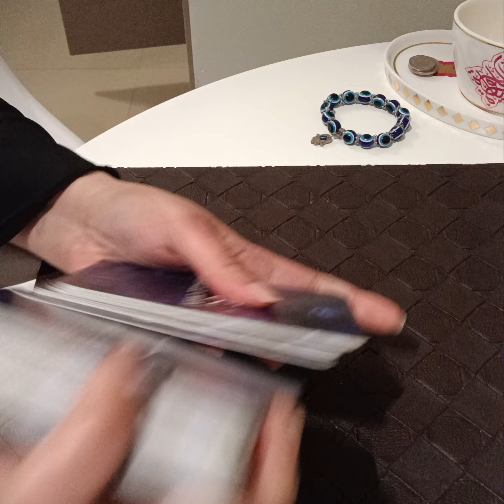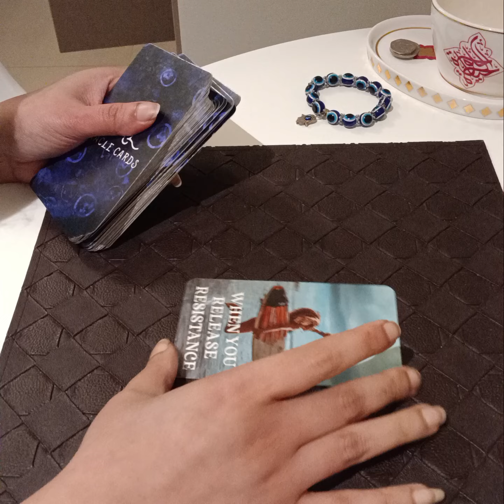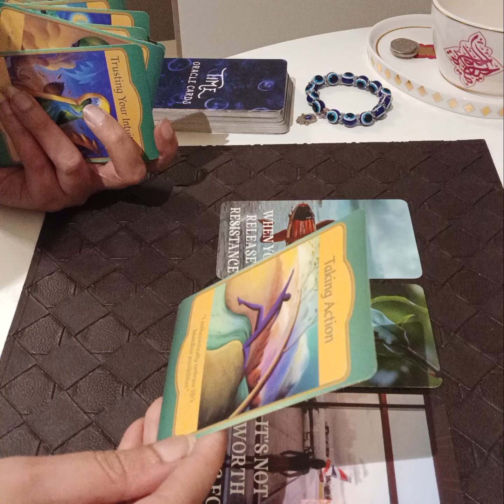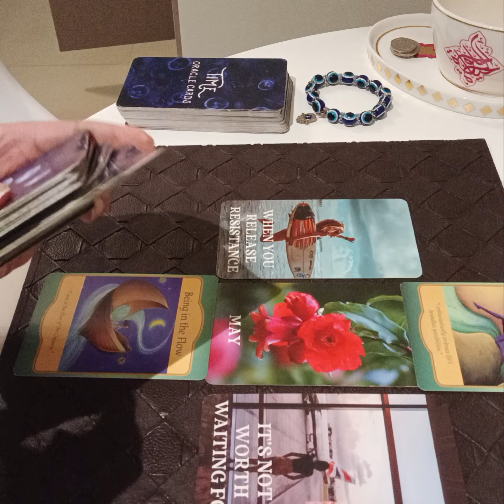💘✨️When will Your Wish Come True✨️💘 LETS FIND OUT 🌈🎁🧚‍♀️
Services i offer :

1- 1 question reading - 35 USD

2- 2 question reading - 55 USD

3- 3 question reading - 70 USD

4- 5 question reading - 100 USD

5- Love n Relationships - 100 USD

6- 15 Minutes customized *SPIRITUALLY CHARGED* affirmations that give 100% RESULTS  - 100 USD

7- Consultation and step by step guidance to MANIFEST your Dream Desire and Goal.

8- Unique Scripting technique to manifest your desire - 80 USD

9- Protection from bad influences and energies - 60 USD

10- Removal of Black Magic - 100 USD

12- Dream Interpretation - 40 USD

13- Spiritually Charged Affirmations + Unique Scripting Technique - 150 USD

14- Money rituals - 60 usd

15- Love Rituals - 100 usd

16- Subliminals - 100 usd

17- Consultation along with 1 manifestation technique - 100 usd

18- Angel guidance - 40 usd

19- 5 Minutes Guided Meditation - 50 usd

20- 5 Minutes Affirmations - 50 usd